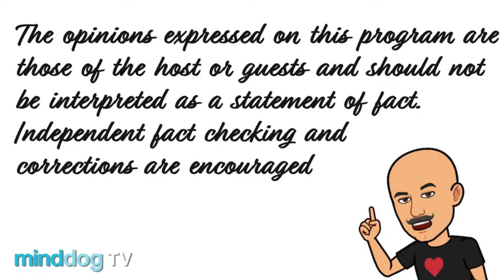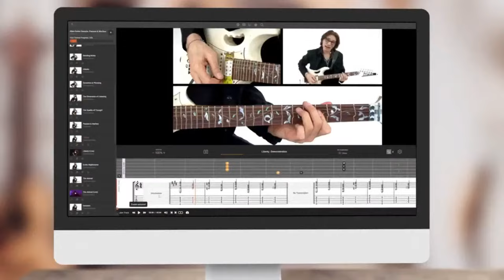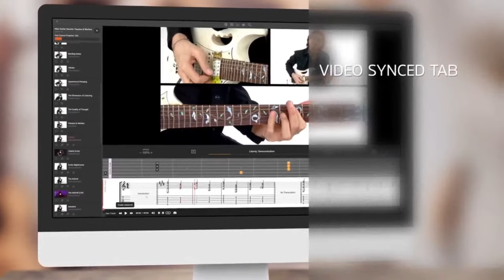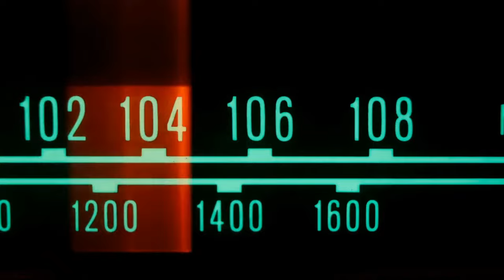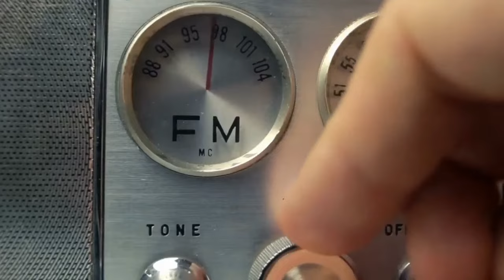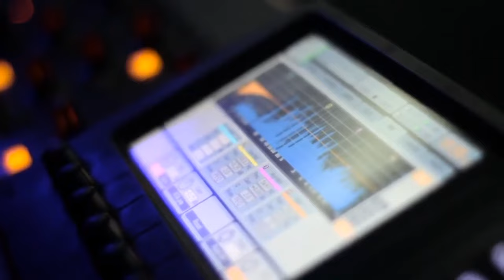Secret Service vs Ken Starr - EP457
Jim Lichtman is the author of Trust and Confidence—The Inside Story of the Battle Between the Secret Service and Ken Starr, scheduled for release by Scribbler’s Ink Press this September, the 25th anniversary of the Starr Report.

The book has garnered several awards and reviews. Former CIA Director, Defense Secretary, and Chief of Staff to President Bill Clinton, wrote, “Lew was a trusted member of the Secret Service who believed in the values of duty, honor, courage, and commitment. 'Trust and Confidence' is the story of how Lew defended those values from those who sought to undermine what Lew would never surrender - his integrity.” Kirkus wrote, A well-researched, enthralling history of the fight between Kenneth Starr and the Secret Service. Lichtman’s story is a gripping political drama.”

After studying film and philosophy at USC, Jim worked in post-production in Hollywood for six years. When his interest turned to ethics, Jim graduated from the Josephson Institute of Ethics. Over the last 20 years, Jim has spoken to associations, corporations, and schools about the importance of ethics.

His first book, The Lone Ranger’s Code of the West—An Action-Packed Adventure in Values and Ethics, received media attention including NPR, The Washington Post, and USA Today. His op-eds have appeared in The NY Times, Chicago Tribune, Minneapolis Star-Tribune, The Philadelphia Inquirer, and The Houston Chronicle.

Jim’s second book, What Do You Stand For? Stories About Principles that Matter, received positive attention as well including interviews from CNN’S Newsnight with Aaron Brown, New York-1, and others.

A 3-hour interview with former Secret Service Director Lewis Merletti led him to spend 12 years investigating an incredible story of integrity, a story that no one has heard before.

CRAIG MITCHELL from OFF THE CUFF COOKING joins us in hour 2